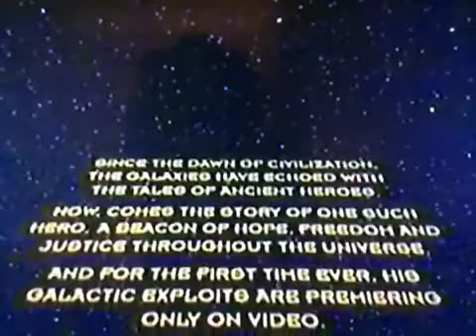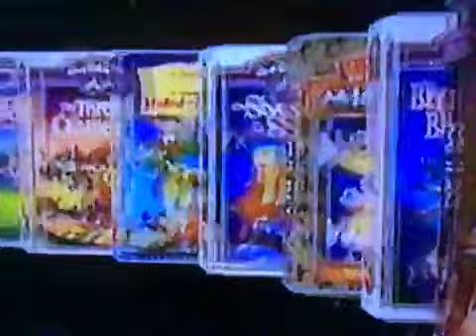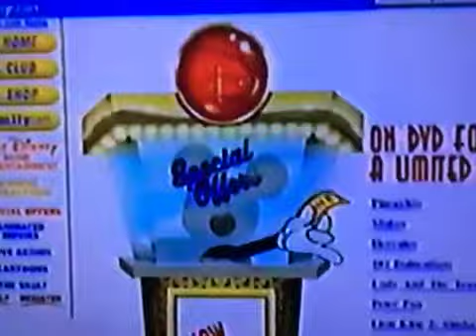Opening To An Extremely Goofy Movie 2000 Vhs Version 1